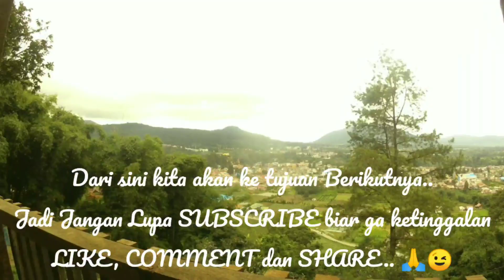Bukit Gundaling, Wisata Alam Berastagi tujuan utama Pariwisata Berastagi || Jalan Jalan ke Berastagi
Ada yang bilang, belum ke Berastagi kalau belum ke Bukit Gundaling, Bukit yang memiliki puncak tertinggi di Kota Berastagi ini, dapat dijadikan deskripsi keindahan alam. Dengan ketinggian berastagi, lokasi ini menjadi salah satu tujuan wisata alam berastagi dan salah satu tujuan utama pariwisata berastagi.

Pastikan sudah subscribe agar tidak ketinggalan update content terbaru dari Arif Harahap yang pastinya.., kalau tidak info bermanfaat, motovlog, touring, jalan jalan dan pastinya tips dapat uang, biar nanti kalau kaya nggak saya sendiri, tapi semua orang yang subscribe dan nonton video video saya jadi kaya semuanya. Aamiinnn...

1. Snow Forest
2. Camping
Sumber : Kinemaster Premium Audio Asset (Free Copyright music)
1. Mr. Sunny Face
2. Elegance